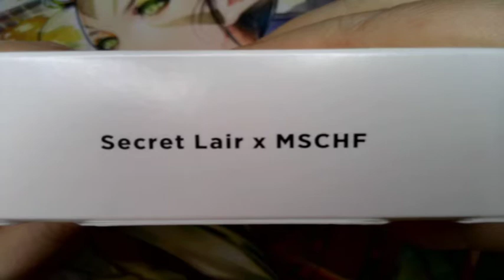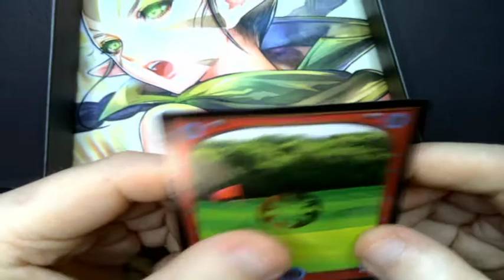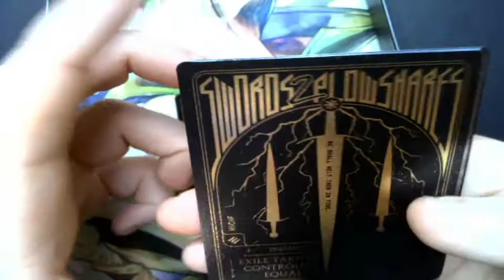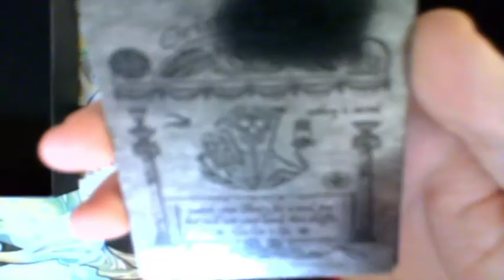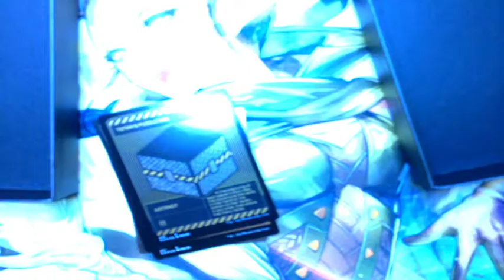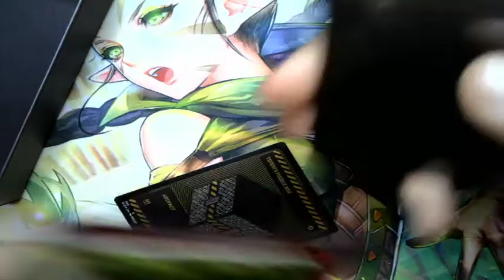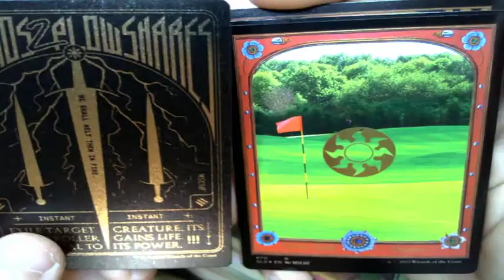Secret Lair x MSCHF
It's pretty much impossible to see these on camera but that won't stop me from trying.